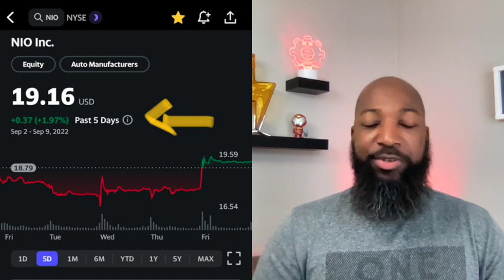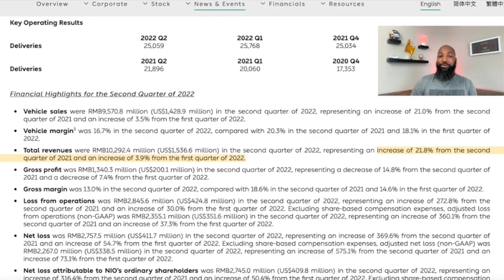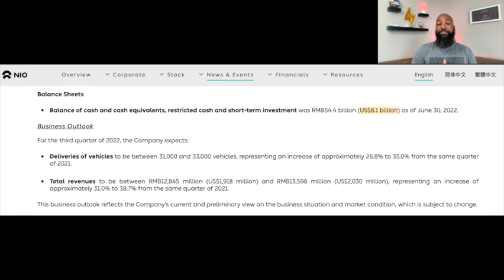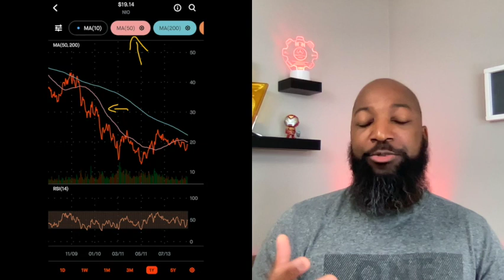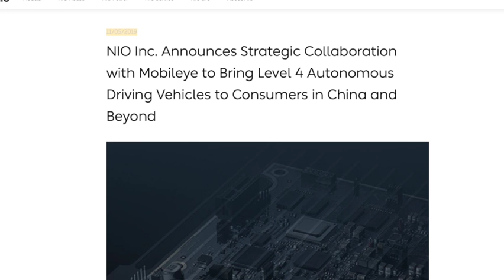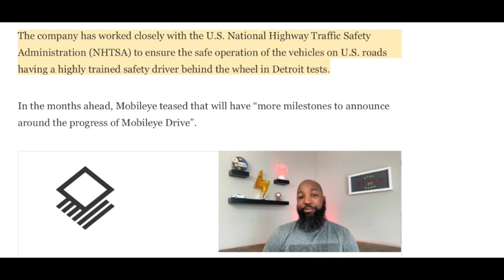NIo Goes After Level 4 Autonomy | US Testing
Breaking News on Nio with autonomous driving and covering the earning results.

In today's video:

 • I'll go over some highlights from the earning call
 • Then  cover How analyst are viewing the stock post earning
 • We've got a breaking news story around Nio's autonomous driving progress
 • And I'll wrap up with my own takeaways on all this

As always, this isn't to be taken as financial advice. I'm not a financial advisor. This is my personal approach to investing and the thought process behind it. I'd recommend watching all the way through, so you don't miss out on any pertinent information I'll be sharing. Those are two easy ways to show your support to the channel and help it grow, if you appreciate the content.

Allright Let's get into it!

Extra Articles

Metaverse Links